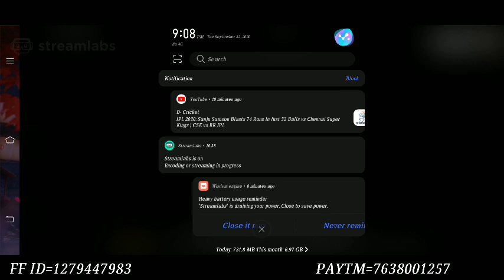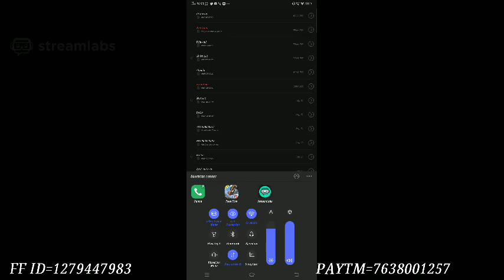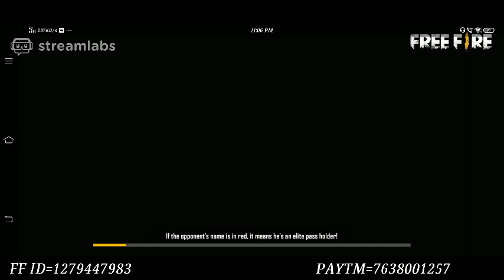Free Fire Live Giveaway||10000 💎💎 Daimond Giveaway||Dj Alok giveaway_Free fire live